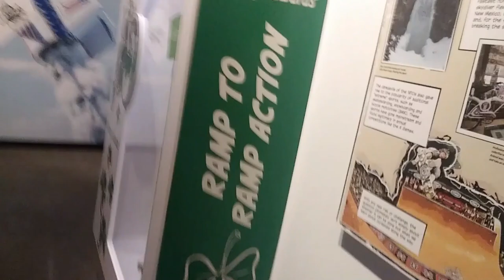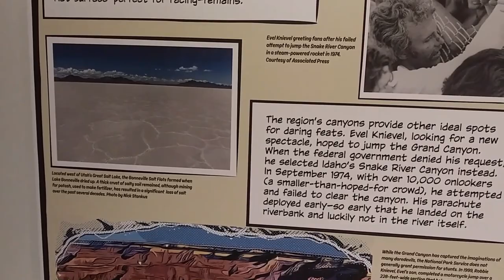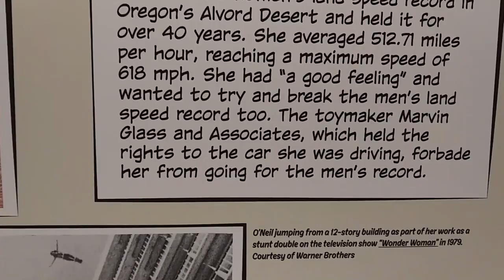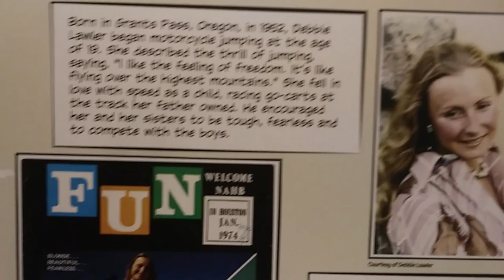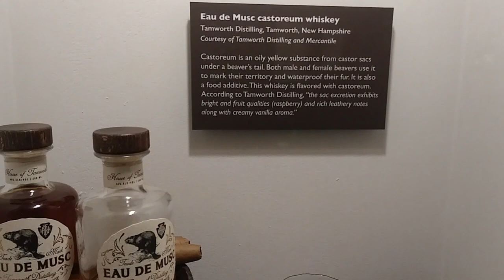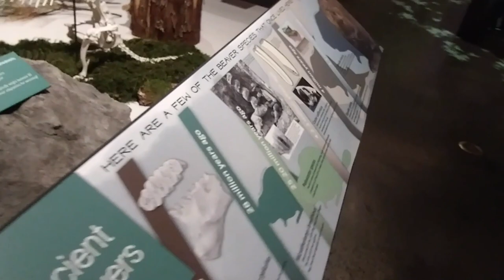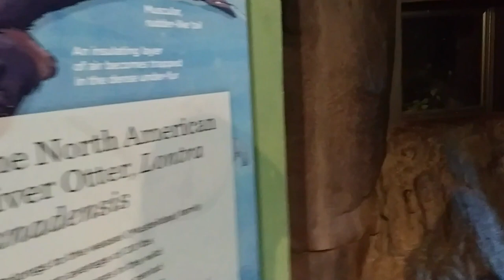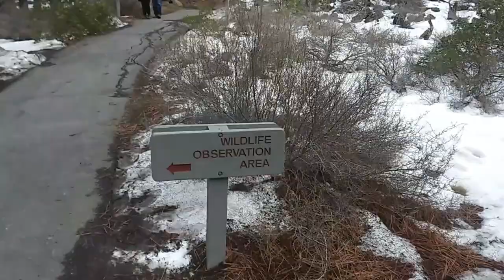Return visit to The High Desert Museum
In this video I returned to the High Desert Museum after 5 months to check out 2 new exhibits-Dam It! Beavers and Us: In the Pleistocene era, a mammal that was up to eight feet long and 220 pounds roamed what is now the High Desert and beyond. “Dam It! Beavers and Us” explores this important member of the order Rodentia and the interrelationship of people, beavers and the landscape and Daredevils: The playful, engaging exhibit includes objects from High Desert stunts such as the 1966 Triumph motorcycle jumped by Denny Edwards, known as “The Flying Irishman,” who performed throughout Oregon in the 1970s. It showcases the helmet and jumpsuit worn by O’Neil when she set the land-speed record in the Alvord Desert and the leathers worn by Oregonian Debbie “The Flying Angel” Lawler in 1974 when she broke Knievel’s record for the longest indoor motorcycle jump, traveling 101 feet and clearing 16 Chevy pickups.

“When Evel Knievel attempted to jump the Snake River Canyon in 1974, when Kitty O’Neil made history on the Alvord Desert two years later, the eyes of the world were on the High Desert and the remarkable landscape features that facilitated these adventures,” said Museum Executive Director Dana Whitelaw, Ph.D. “Daredevils revives those stories and explores why they have such appeal, even today.”

This exhibition explores the cultural significance of risk-takers against the backdrop of the 1970s, including the Vietnam War, an economic recession and an unfinished civil rights movement. It also dives into how they influenced culture: Some daredevils moved on to performing stunts in Hollywood. Daredevils also inspired more recent phenomena like the X Games.